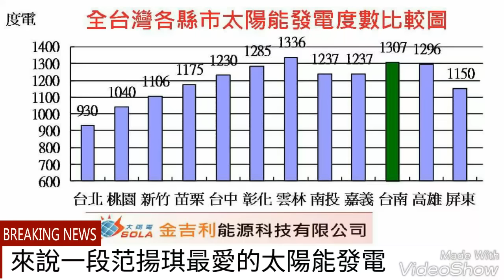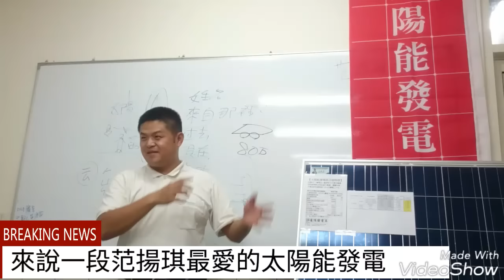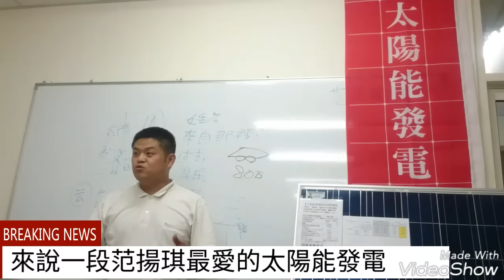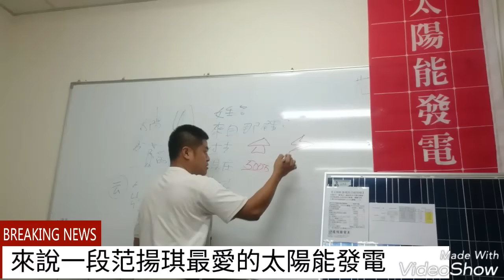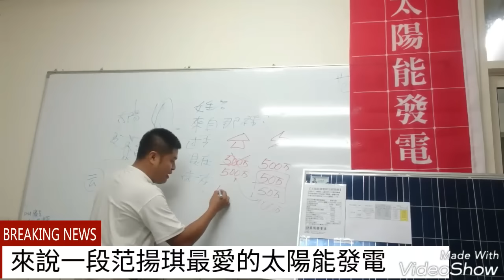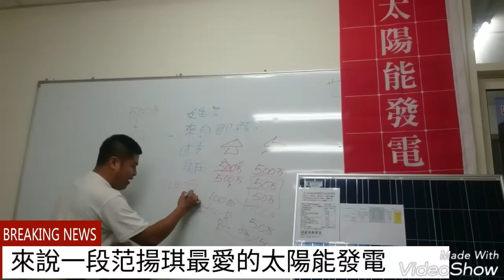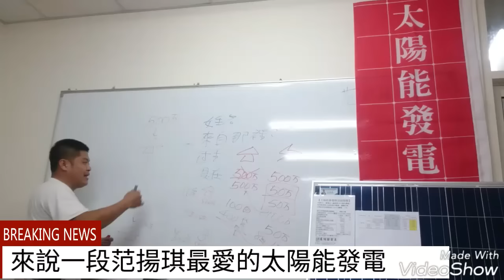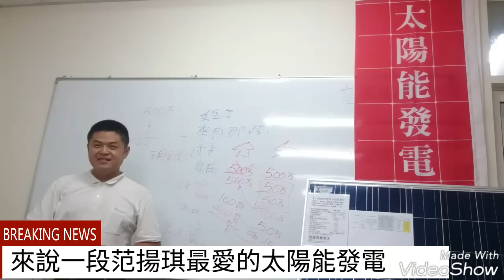范揚琪教你如何利用太陽能發電的現金流幫你繳20年的房貸跟保險@20161011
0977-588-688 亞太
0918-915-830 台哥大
范揚琪太陽能發電推廣教育訓練中心

金吉利能源科技太陽能發電實戰安裝訓練課程，
 【太陽能自電自用先驅-賀茂林老師】的課一定要報名，
另外加碼【太陽能發電幼幼班講師#范揚琪】的課程，
室內基礎教育課程8小時，戶外現場安裝課程8小時，
絕對讓你買到材料就會安裝出一套
【自己發電自己用的太陽能發電系統】。
學會後，用太陽吹冷氣，免驚。
學會後，冷氣吹免錢，超爽。
學會後，讓客戶永遠不怕停電，
學會後，錢從天上掉下來。
學會後，一技在手希望無窮，
學會後，工作接不完，客戶跑不完，
學會後，成為實戰聯盟學員，技藝不斷更新。
學會後，天天曬太陽賺新台幣。
加盟太陽能實戰聯盟方式有兩種，
19800元課程贈送【單片裝太陽能並聯家用電網系統一套】，
上完課程就是【實戰聯盟編制內合作夥伴】，
28.8萬加盟課程贈送【12片套裝太陽能發電獨立系統一套】，
直接可以掛上店面招牌，成為【金吉利能源科技加盟經銷商】，
速速報名。。。

【太陽能發電系統安裝實戰操作課程】
我們將派出最強的師資，教各位組裝出一套，
屬於你自己的太陽能發電系統，在課程當中，
超值課程，總共十六個小時的學習，非常緊湊，分別是，
教你組裝單片裝110/220V的並聯型的太陽能發電系統。
教你4片裝的獨立型的露營車/巴士/遊覽車/廂式卡車專用的太陽能發電吹冷氣系統。

報名專線【范揚琪太陽能發電推廣教育中心】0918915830

現場安裝影片觀賞。。。